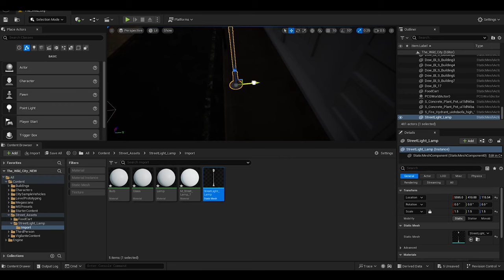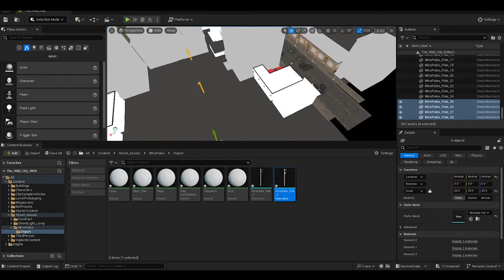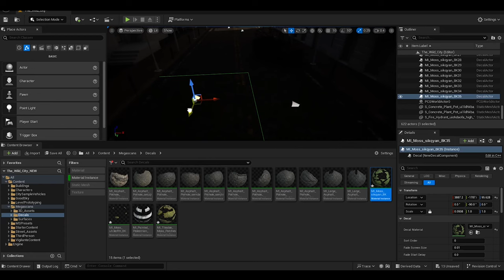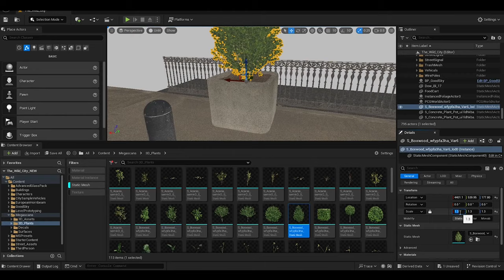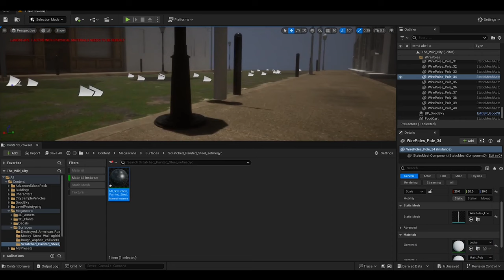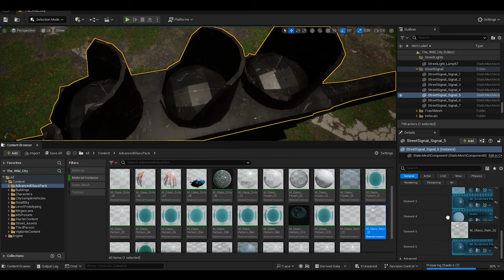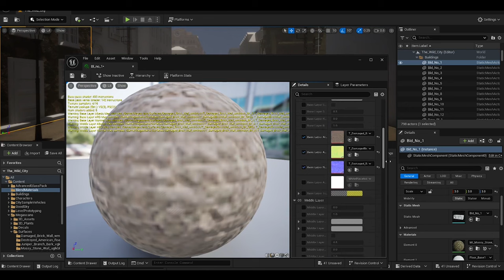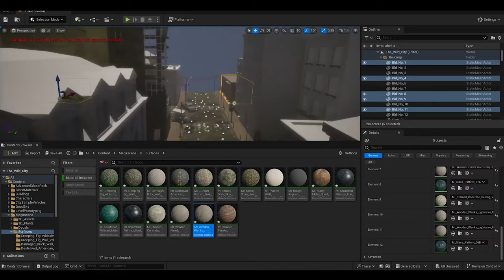Unreal Engine 5: Creating a Post-Apocalyptic Environment - Time-Lapse Scene Build Part 3